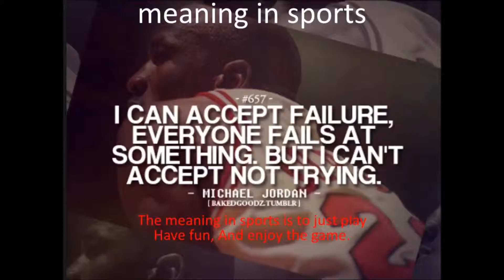Jason D Sports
8th grade student loves sports.